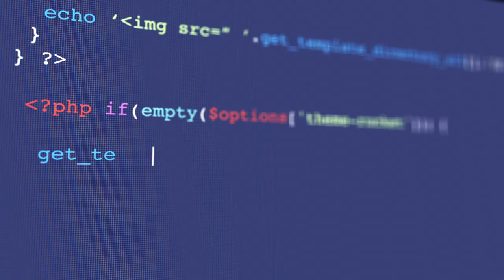Launch Digital - Creative Design Agency (promo video)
Launch Digital is a creative design agency. We make brands fly!

Based in Glasgow and Ayrshire we provide rocket fuel for your business. Our weapons of mass promotion include branding, advertising, marketing, website design, social media, search and UI/UX design.

Because the sky isn't our limit...